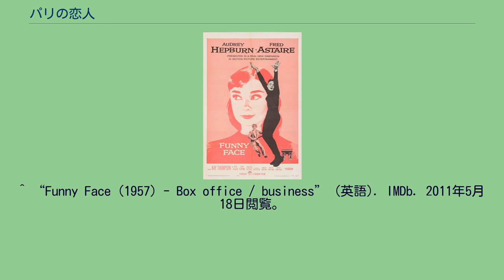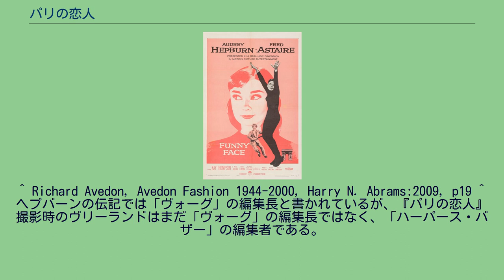パリの恋人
スタンリー・ドーネンの監督映画
『パリの恋人』（ぱりのこいびと Funny Face）は、1957年のアメリカ合衆国のロマンティック・コメディのミュージカル映画。
主演はオードリー・ヘプバーンとフレッド・アステア。
ヘプバーンは本作が初めてのミュージカル映画。
監督は『恋愛準決勝戦』でアステアと組んだスタンリー・ドーネン。
ドーネンは、後に『シャレード』と『いつも2人で』でもヘプバーンと組んだ。
小さな本屋で働くジョー（オードリー・ヘプバーン）は、共感主義に没頭していた。
ある日、彼女はひょんな事からファッション雑誌のモデルを依頼される。
ジョーにとってはパリに行けることはうれしいことではあったが、モデルの仕事は初めてだったため、少々不安だった。
それでも、ジョーはパリで共感主義の元祖フロストル教授に会えるという期待を胸に、雑誌の編集長マギー、カメラマンのディックと共にジョーはパリへ飛び立つ。
ベースになったのは脚本家のレナード・ガーシュが1951年、ブロードウェイのために書いた『結婚の日』という台本である。
ガーシュが親しい友人になった写真家リチャード・アヴェドンの半生をもとに書いたもので、最初は別の音楽が付いていた。
それがMGMミュージカル制作の第一人者ロジャー・イーデンスの目にとまり、『踊る大紐育』で一緒に仕事をしたスタンリー・ドーネンが監督をすることになった。
ガーシュがドーネンにシナリオを読んでいると、暗室の場面で「これじゃモデルなんかになれない。変な顔（Funny Face）」という部分でガーシュとドーネンの目が合い、ドーネンが「ここであの歌を使える！」と叫び、ガーシュも「ガーシュウィン！」と叫んだ。
二人は1927年にフレッド・アステアが出演した舞台『ファニー・フェイス』のためのジョージ・ガーシュウィンとアイラ・ガーシュウィンのスコアから歌を探したところ、「我々が設定した新しい場面に合うように初めからできていたのではないかと思えるほど」だったという。
題名を『Funny Face（『パリの恋人』の原題）』と変え、新曲をロジャー・イーデンスとレナード・ガーシュで追加し、オードリー・ヘプバーンとフレッド・アステアに出演依頼がなされた。
ヘプバーンは重厚な『戦争と平和』の次の作品のため軽い作品を望んでおり、フレッド・アステアと踊れるということで大喜びで出演を引き受けた。
フレッド・アステアはヘプバーンが共演を望んでいると言うことで、一生に一度しかない共演のチャンスを逃したくないと思い、ほかの仕事を全てストップするように指示した。
しかし当初パラマウントは契約していたヘプバーンの貸し出しを拒否。
アステアはこの企画が実現しないだろうとまで言われていたが、ヘプバーンが望むなら必ずなんとかなると信じていた。
結局、将来ヘプバーンがMGMのために1本出演するという契約で企画全体がパラマウントに売られ、パラマウントで製作されることとなった。
歌の収録前、ヘプバーンは4週間に渡り発声訓練を続けた。
MGMでジュディ・ガーランドなどの歌手兼女優の発声コーチをした経験のあるケイ・トンプソンも応援で駆り出され、ヘプバーンをコーチしている。
フレッド・アステアが演じるカメラマンのディックは当時ファッション写真家として全盛期にあったリチャード・アヴェドンの半生がモデルになっている。
この映画では実際にアヴェドンがビジュアル・コンサルタントとして関わっている。
ケイ・トンプソン演じるファッション雑誌編集長マギーは、『ヴォーグ』の編集長ダイアナ・ヴリーランド、あるいは『ハーパース・バザー』の編集長カーメル・スノウをモデルにしており、作家でありキャバレーのスターでもあるケイ・トンプソン自身を念頭に置いて創られている。
本作でデザイナーへの道を志すきっかけとなったケースは、ほかのどの映画よりも多いと言われている。
影響を受けたデザイナーにはジェフリー・バンクス、アイザック・ミズラヒ などがいる。
また、後にヘプバーン最後の映画『オールウェイズ』を撮ることになるスティーヴン・スピルバーグはティーン・エージャーの頃、両親に無理矢理連れて行かれて『パリの恋人』をドライブインで見た。
そしてヘプバーンを見た途端スピルバーグはすっかり魅了されたという。
『神経衰弱ぎりぎりの女たち』...